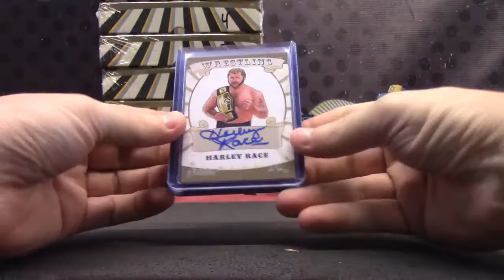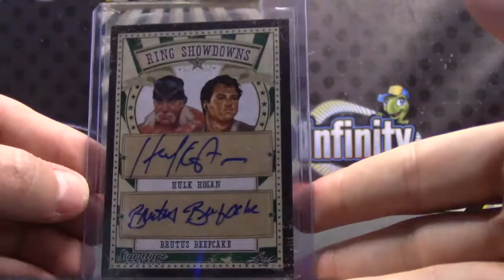Brad's 2016 Leaf Wrestling Signatures Box Break